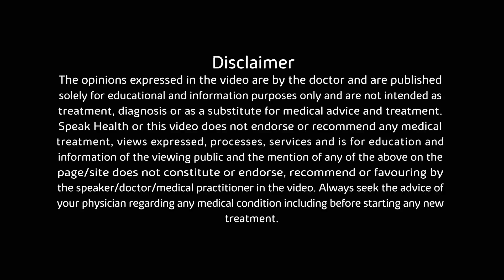What is Perpheral Neuropathy?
Neuropathy is one of the most common chronic neurological diseases.
It is often misunderstood, misdiagnosed & underdiagnosed, and inadequately treated.
However, early diagnosis and treatment are critical to preventing and slowing the progression of neuropathy.
This Neuropathy awareness week, Dr. Alex Baby - Consultant Neurologist in Perinthalmanna will be sharing his valuable tips on how to manage & tackle neuropathic pain